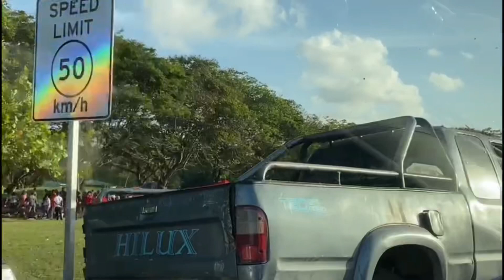EASTER CELEBRATIONS IN GUYANA 2022 ARD#391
CELEBRATING EASTER AFTER 2 YEARS THE GUYANESE WAY